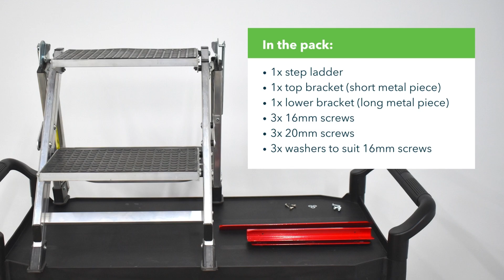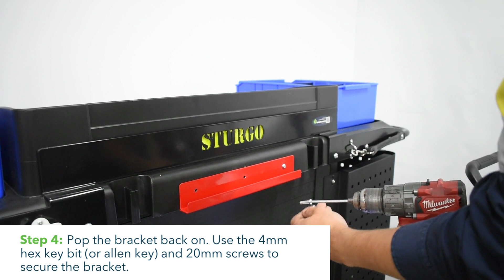Backsafe Australia | Installation Video | The Step n' Stow Ladder Bracket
The Step n Stow ladder bracket is a part of the accessory line for STURGO Electric Housekeeping Trolley V4 and V5.